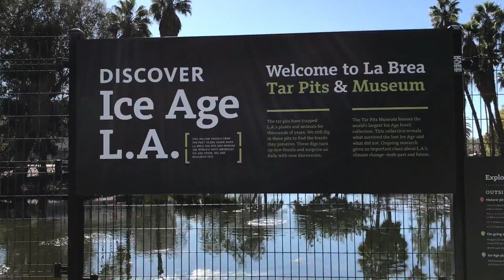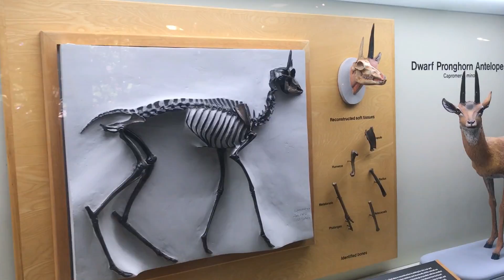LA BREA TAR PITS & MUSEUM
The George C. Page Museum of La Brea Discoveries, part of the Natural History Museum of Los Angeles County, was built next to the tar pits in Hancock Park on Wilshire Boulevard. Construction began in 1975, and the museum opened to the public in 1977.[10]

However, the history of the fossil museum really began in 1913 when George Allan Hancock, the owner of Rancho La Brea, granted the Natural History Museum of Los Angeles County exclusive excavation rights at the Tar Pits for two years. In those two years the Museum was able to extract 750,000 specimens at 96 sites guaranteeing that a large collection of fossils would remain consolidated and available to the community.[11] Then in 1924 Hancock donated 23 acres to LA County with the stipulation that the county provide for the preservation of the park and the exhibition of fossils found there